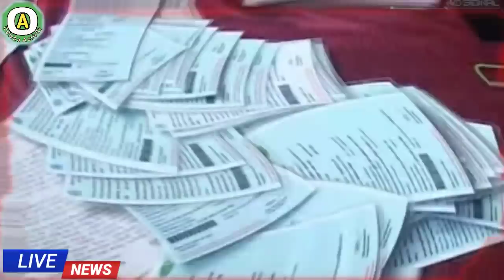Odisha Kaliya yojana 2nd3rd money list ।। ration card free।। Tiktok ban।। Rs5000 give govt in Odisha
Odisha Kaliya yojana 2nd3rd money list , Odisha ration card free, OdishaTiktok ban, Rs5000 give govt in Odisha, Odisha govt announce New guidelines lockdown, Odisha govt give money covid-19 all ato driver, kaliya yojana money list check online, Odisha New yojana Odisha govt declared, tiktok app ban in Odisha announce, Odisha Activity Odisha cyarcal news, Odisha activity।।

                         🙏🙏 Jay Jaganath🙏🙏